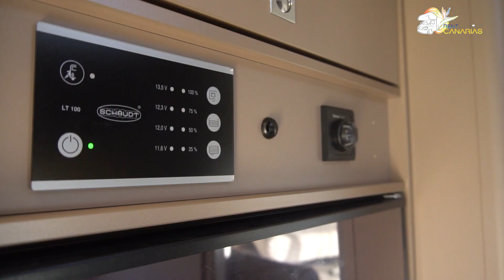Autocaravana Etrusco 7300SB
BUENAS FAMILIA!
Hoy os traemos una etrusco de Tenerife ya equipada con tv, antena, placa solar y toldo.

Un abrazo enooooorme y nos vemos en la próxima!